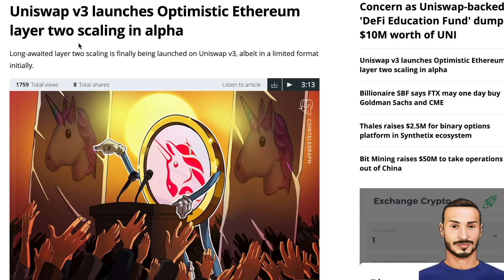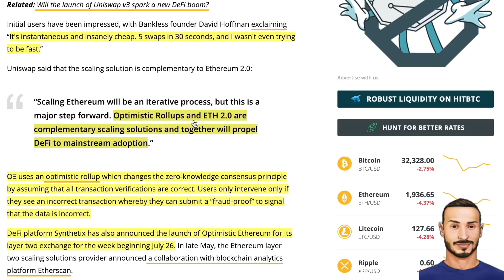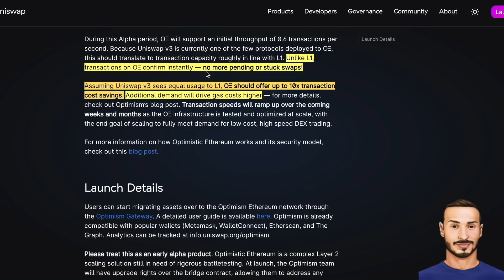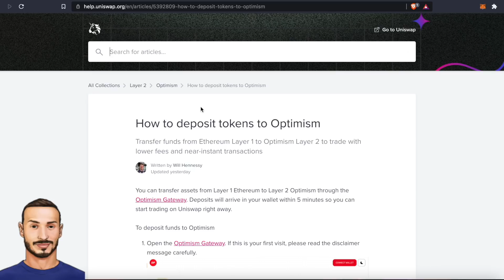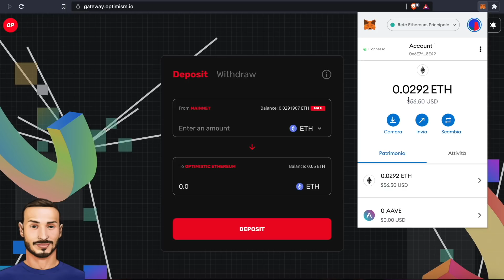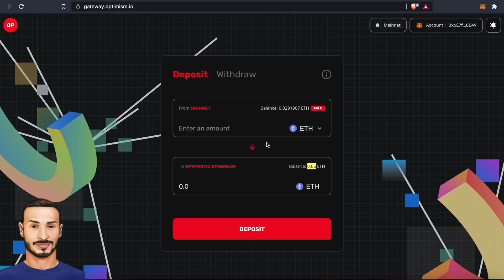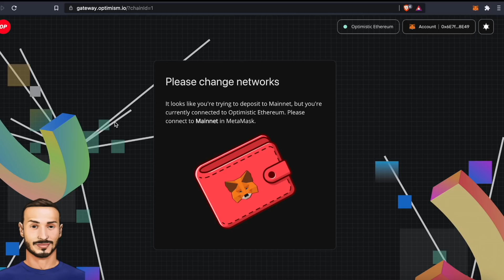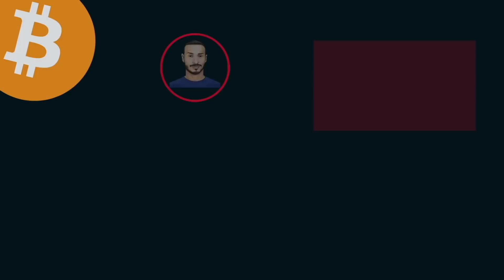Scambi ISTANTANEI su UNISWAP 🚀 con Optimism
Il più importante Exchange decentralizzato lancia in Mainnet (Ethereum) su Layer 2. E' l'inizio di un'altra fase, un vero e proprio game changer.

Percorsi di formazione consigliati:

- La prima Guida semplice alle Crypto: (CORSO in REGALO)

- Indice e Riferimenti:

► 00:00 - Intro
► 00:46 - Uniswap V3 su L2
► 03:33 - Transazioni istantanee
► 04:10 - Tutorial
► 06:41 - Gateway Tutorial
► 08:40 - Swap Tutorial
► 11:34 - Conclusioni

•Tutti i Link utili:
Dove comprare i primi Bitcoin:
► Coinbase: